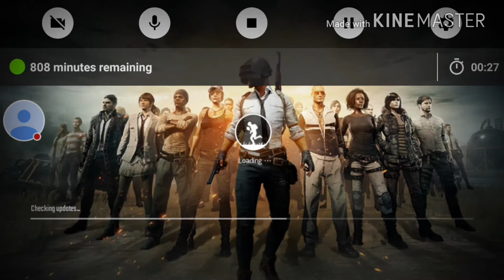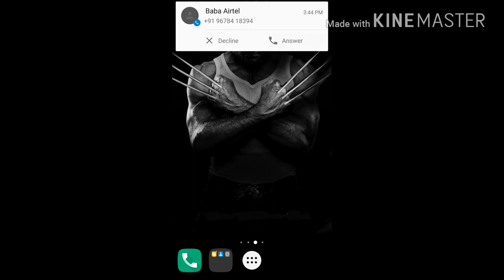PUBG Mobile vs Free fire - Gamers